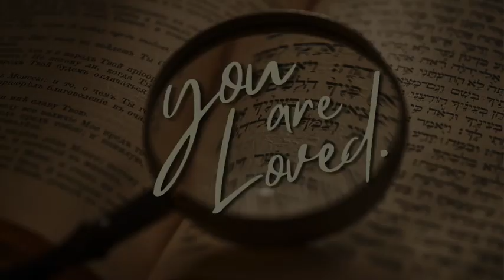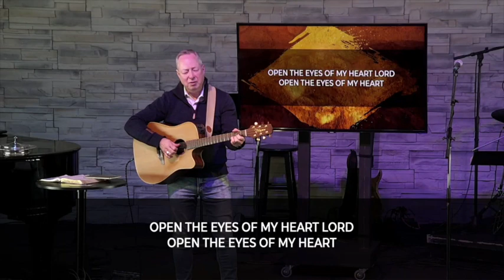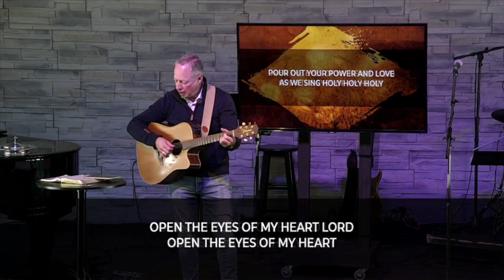Mar.24.2024 - SERMON - You Are Loved! - "Come And See"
John 8

Jesus Loves Enough to Confront - "You are from your father the devil..." The truth will cut us, but the "truth will set us free".